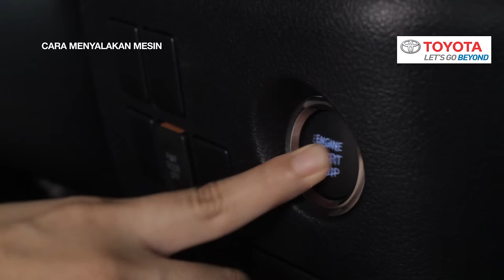TOYOTA ALPHARD CARA MENYALAKAN MESIN 2